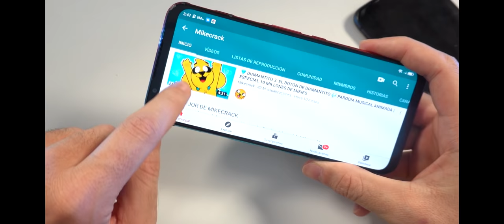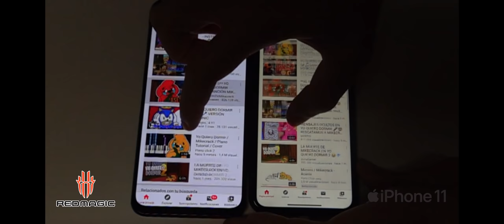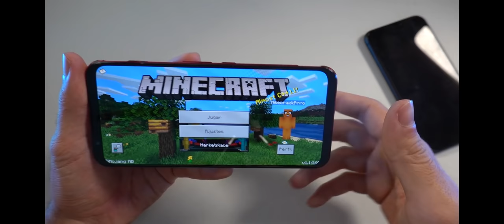¡ENCONTRÉ a JEFF THE KILLER en MINECRAFT PE a las 3:00 AM! 😨 (CASO REAL!!!)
Hoy ponemos a prueba el creepy pasta de jugar Minecraft PE (Minecraft Pocket Edition) a las 3 AM en un mapa de terror en el cual tendremos que escapar de un hospital abandonado! D:

0:00 Presentación
0:50 Promoción
3:22 Gameplay

● Edición: Adobe Premiere Pro 2020 y Adobe After Effects 2020

▼Especificaciones:
● Micrófono: Rode NT1-A Complete Vocal Recording
● Mesa de Mezclas: Behringer Xenyx Q802USB
● Webcam: Logitech BRIO 4K
● Teclado:  Corsair Strafe RGB (Teclas Cherry MX Silent)